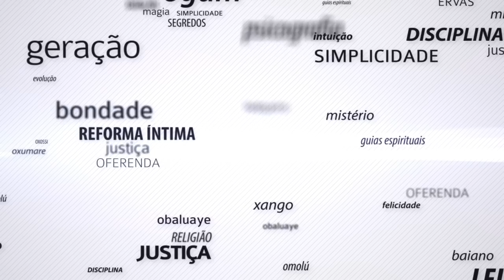SONHAR COM O TERREIRO DE UMBANDA